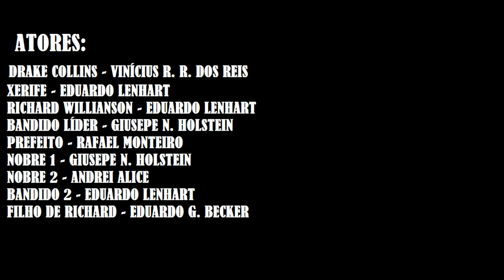A Águia Dourada - Trabalho Português